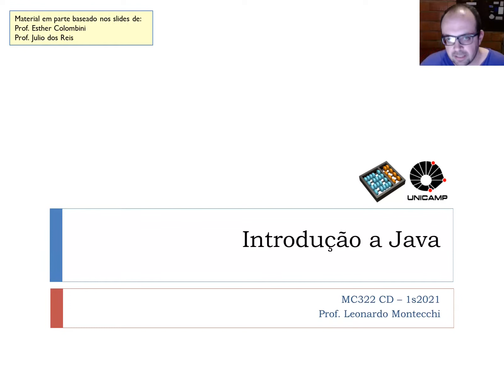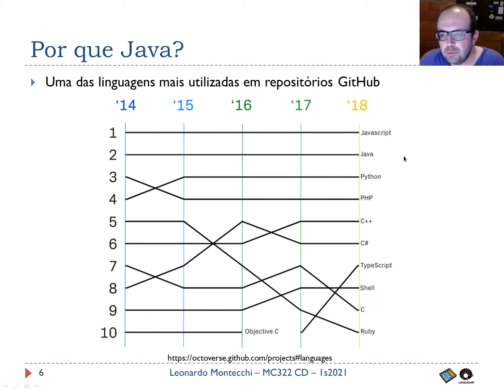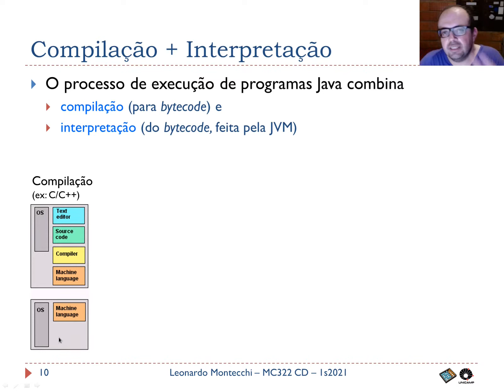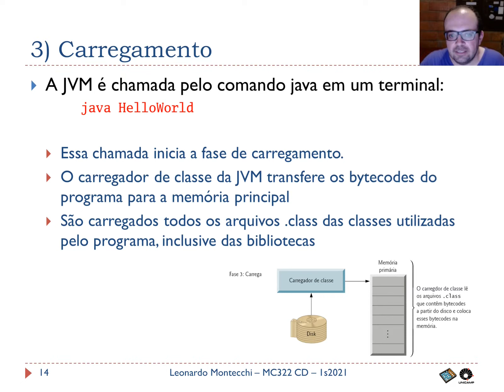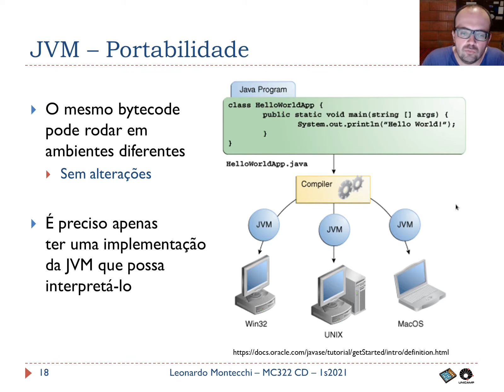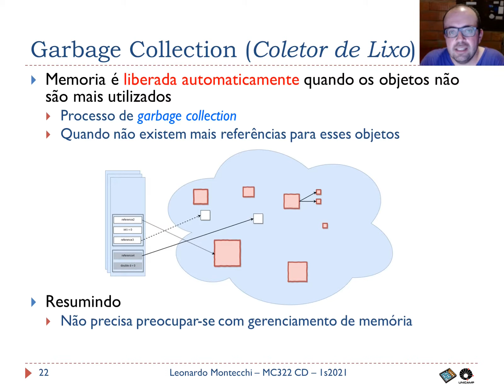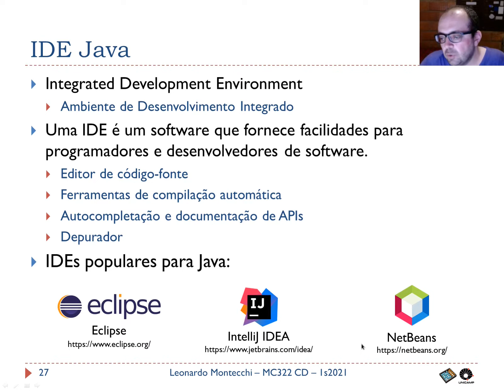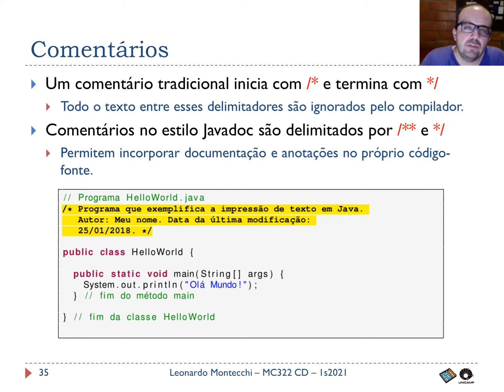MC322 - Introdução a Java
INTRODUÇÃO A JAVA

Aula de "Introdução a Java" da disciplina MC322 "Programação Orientada a Objetos", do Instituto de Computação da UNICAMP.